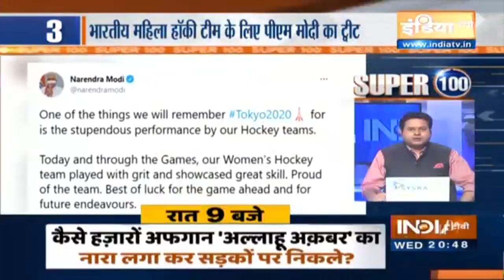आज दिनभर की 100 बड़ी ख़बरें | Super 100 | August 4, 2021